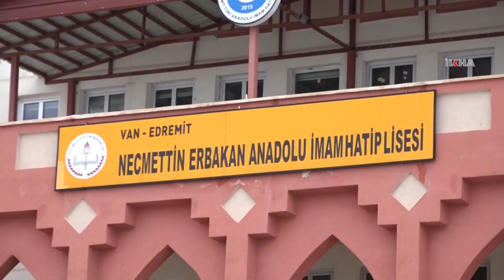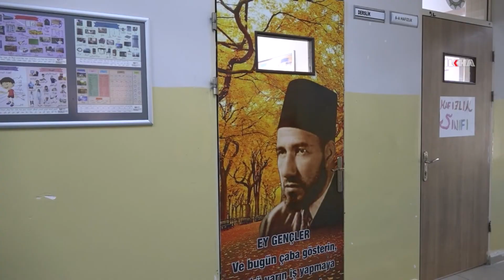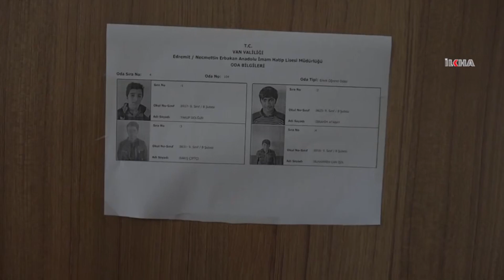"DÖRT DUVARDAN İBARET BİR OKUL FELSEFEMİZ YOK"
Merhabalar ben Erdal Aydemir, kanalımda felsefe tarihi, filozofların hayatı, felsefi akımlar, romanlar, okuduğum kitaplar, Yeni ve özel başlangıçlarımı sizlerle paylaşmak için bu kanalı kurdum. Görüşmek Üzere.